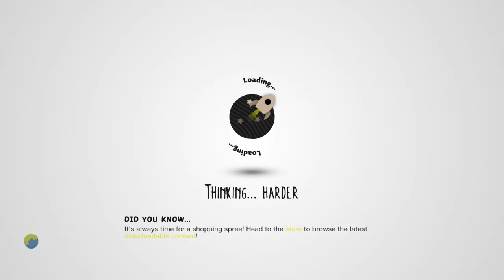LittleBigPlanet™3 - Score Bubble Hunt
Sackboy reach the higher goal by hunting score bubbles.